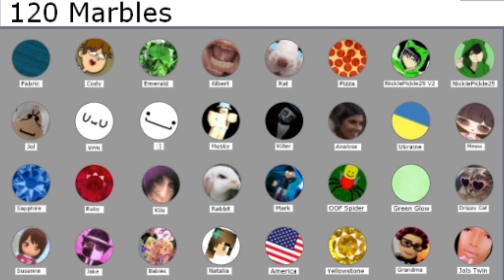Algodoo Mayhem 2 | Push Through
Algodoo Mayhem Leg 2 | Push Through the second leg of many in a new series involving 128 marbles racing for ultimate domination! Pick your favorite and watch as the marbles battle until only one remains!